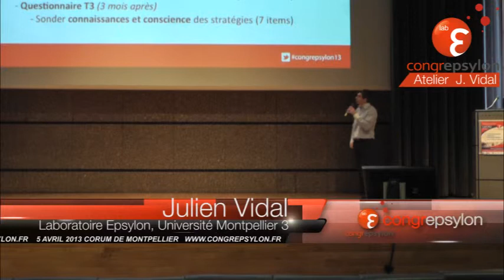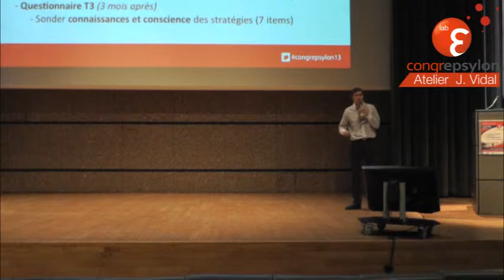Conférence Julien Vidal CongrEpsylon Epidaure Market quand jouer rime avec santé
Comment montrer l'efficacité des interventions non médicamenteuses ?
Les interventions non médicamenteuses incluent la chirurgie, la réhabilitation, l'éducation à visée d'autogestion, la thérapie du comportement et les médecines alternatives. De grandes variations d'un point de vue méthodologique dans la planification et l'implantation des essais cliniques ainsi que l'interprétation des résultats et le rapport sous forme manuscrit peuvent avoir des conséquences majeures sur l'estimation de l'effet thérapeutique d'une intervention. La présentation portera sur les essais cliniques d'interventions non médicamenteuses. Les objectifs de la présentation sont d'identifier les particularités méthodologiques qui devraient faire l'objet d'une attention particulière,  de revoir les meilleures pratiques méthodologiques, (3) de donner des exemples pour permettre un meilleur transfert des connaissances.

Deuxième CongrEpsylon
Comment montrer l'efficacité d'une intervention non médicamenteuse ?
Les interventions non médicamenteuses, conseil diététique, complément alimentaire, activité physique, soin corporel, prise en charge psychologique, éducation thérapeutique, technologies pour la santé, deviennent des solutions incontournables pour améliorer la durée de vie et la qualité de vie des malades ou des personnes à risque de le devenir. Des études pilotes constatent leurs bénéfices, y compris au niveau économique et social.
Pour autant, ces observations n'en font pas des preuves médicales et scientifiques, tout juste des preuves de concept. Ces preuves pourraient être fournies par une méthodologie particulière, l'essai randomisé contrôlé. Mais, cette méthodologie fait débat, c'est tout l'enjeu du congrès.